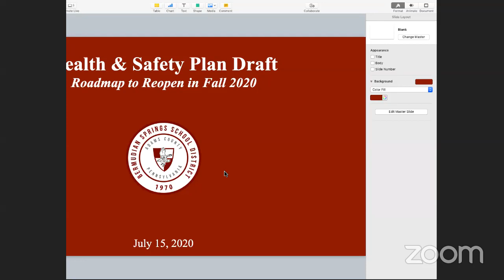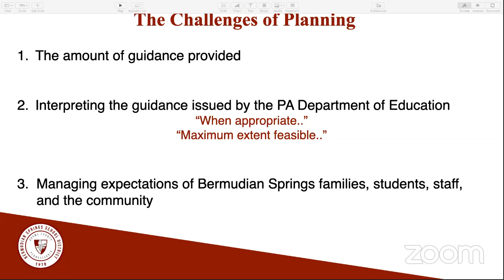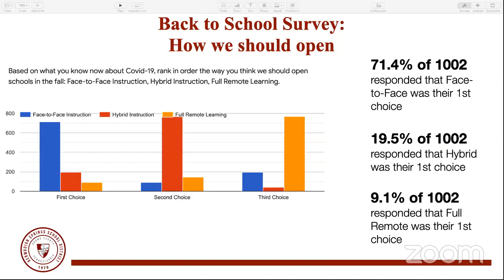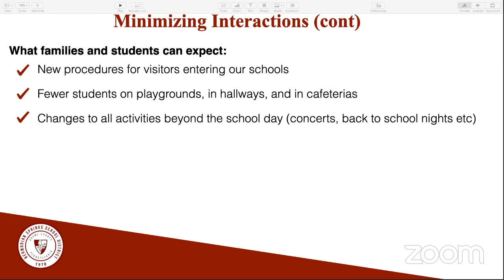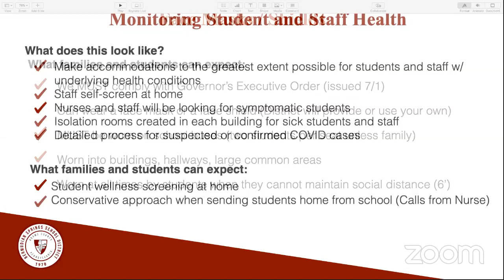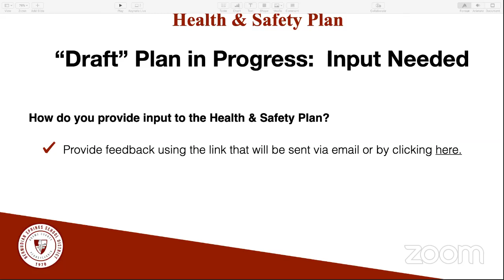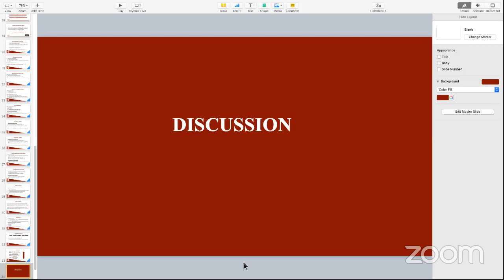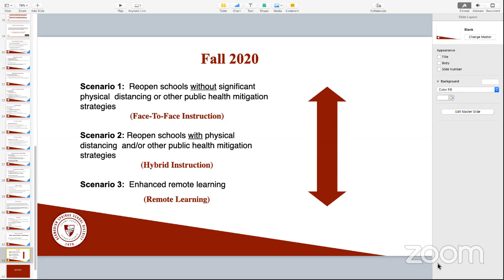Special Board Meeting: Draft Health & Safety Plan Presentation